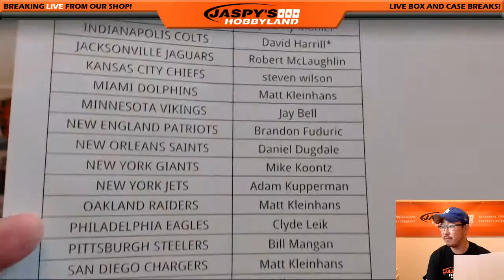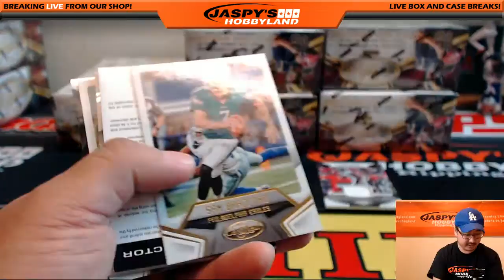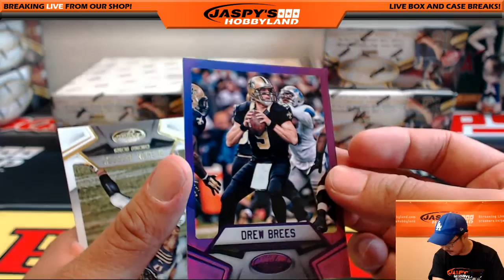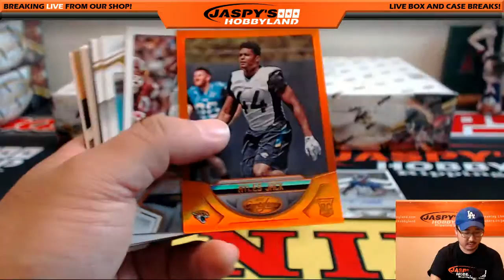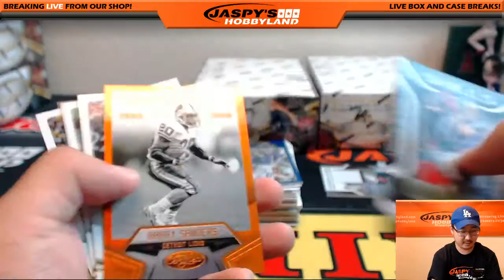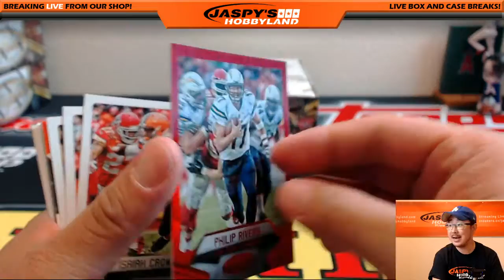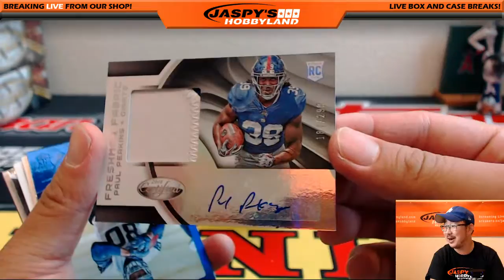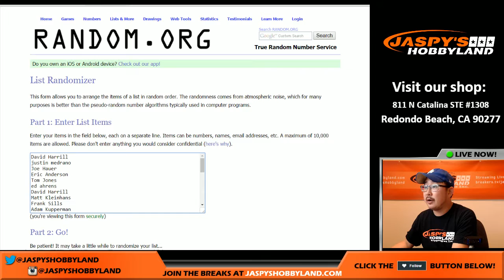07/27/16 [6Box (1/2) PICK YOUR TEAMS] #3 - 2016 Panini Certified NFL Football